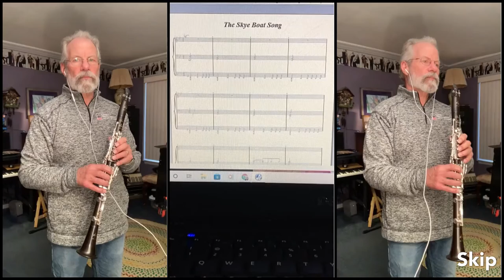Skye Boat Song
Scottish Folk Song
Piano part transcribed from an arrangement by Jay Althouse. Piano and drums played via midi on Ensoniq TS-12.